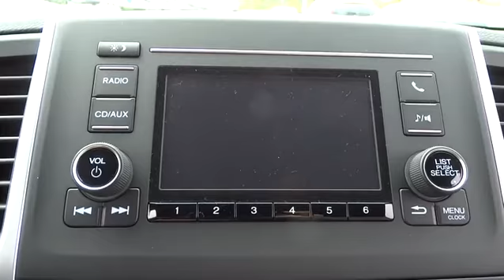2016 Honda Pilot Hickory, Morganton, Huntersville, Statesville, Gastonia, NC 25510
2016 Honda Pilot
2016 Honda Pilot 2WD 4dr LX - Stock#: 25510 - VIN#: 5FNYF5H11GB018756

945 Us Highway 70 SE

Third Row Seat, Aluminum Wheels, Back-Up Camera, Bluetooth, iPod/MP3 Input. Lunar Silver Metallic exterior and Gray interior, LX trim. EPA 27 MPG Hwy/19 MPG City! Warranty 5 yrs/60k Miles - Drivetrain Warranty; CLICK NOW! KEY FEATURES INCLUDE: Back-Up Camera, iPod/MP3 Input, Bluetooth, Aluminum Wheels. Rear Spoiler, Third Row Seat, MP3 Player, Keyless Entry, Privacy Glass. LX with Lunar Silver Metallic exterior and Gray interior features a V6 Cylinder Engine with 280 HP at 6000 RPM*. EXPERTS RAVE: Great Gas Mileage: 27 MPG Hwy. Approx. Original Base Sticker Price: $30,000*. VISIT US TODAY: Our goal is to offer customers a World Class Experience in Automotive Sales and Service. We provide everyone with all the time and information they need to make an informed decision regarding their vehicle. The friendly staff at Hendrick Honda Hickory would like to invite you to browse our website or visit us in person at 945 Hwy 70 SE in Hickory, NC 28602. Pricing analysis performed on 11/1/2015. Horsepower calculations based on trim engine configuration. Fuel economy calculations based on original manufacturer data for trim engine configuration. Please confirm the accuracy of the included equipment by calling us prior to purchase.